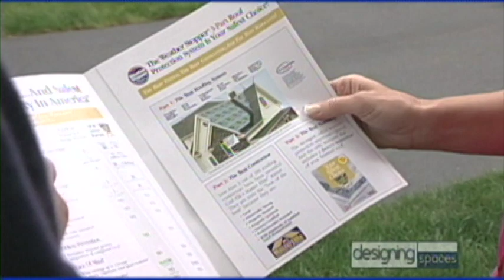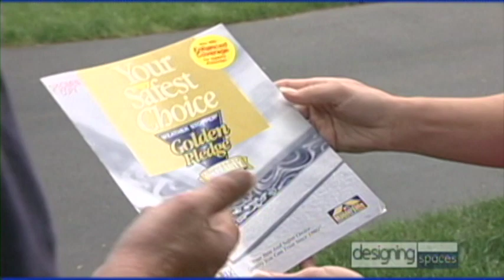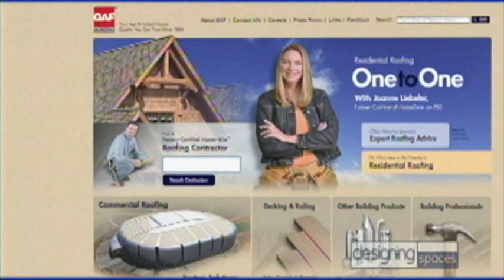Avoid Roofing Disasters with Designing Spaces, GAF & Collis Roofing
Designing Spaces and GAF in partnership with Collis Roofing show what homeowners need to both look for and watch out for when getting a new roof or buying a new home with a roof that needs to be replaced from aesthetics, warranty, protection and more!